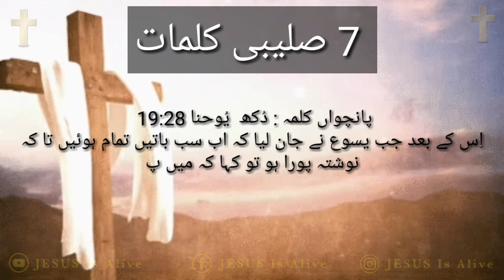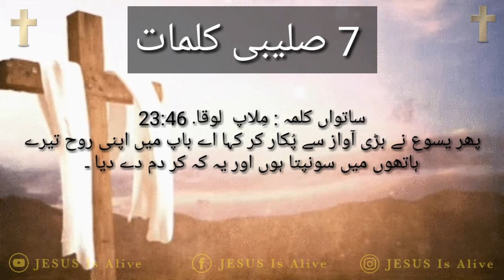Saleebi Kalmat | Saat saleebi Kalmat | in urdu with ||Pastor Sabeen Adeel|| 🕇Jesus Is Alive 🕇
#7 Saleebi kalmat
#7 Words of jesus on the cross urdu hindi
Audio voice verse
Eid-e-qayamat ul Masih
Ester sermon
Yaso masih ka dukh